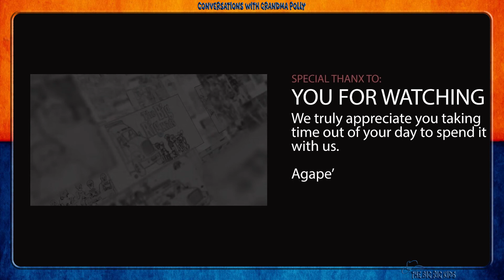Conversations With Grandma Polly | S2 E12 | God's Trombone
In this episode Grandma Polly speaks candidly with Donald Gilliard, Producer of God's Trombone, and Pastor Hermon Gibson about being of service in our community.